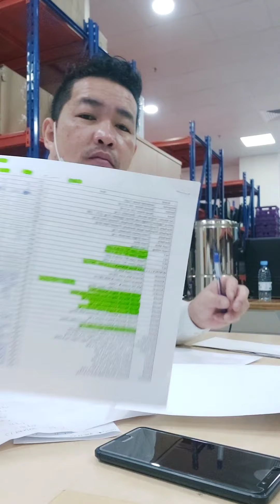work mode parang nagmomodule lang 😅